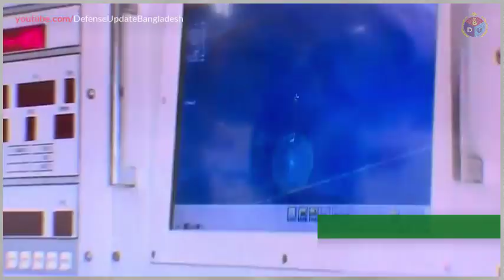Bangladesh Made Howitzer Gun: Bangladesh Army Type 62 Self-Propelled Howitzer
Bangladesh Army (BA) converted 22 Type 62 light tanks into light howitzer cannon with an Italian Oto Merla Mod56 105mm howitzer gun. All conversion processes has been done in Bangladesh by the BA engineers and technicians.

Bangladesh bought a total of 320 Type 62 light tanks from China most of which are now out of service. Among them 14 are in service with upgrades, 14 were converted to APC and other 22 has been converted to Type 62 light self-propelled howitzer gun.